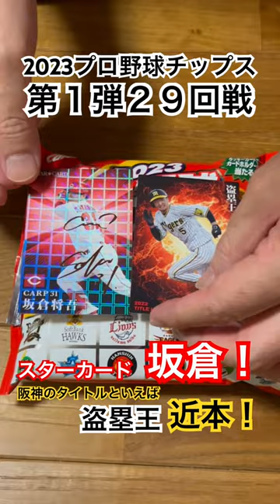【2023プロ野球チップス第1弾】近本光司盗塁王タイトルホルダー・坂倉将吾スターカード【開封・買ってみた】阪神タイガース・広島カープ